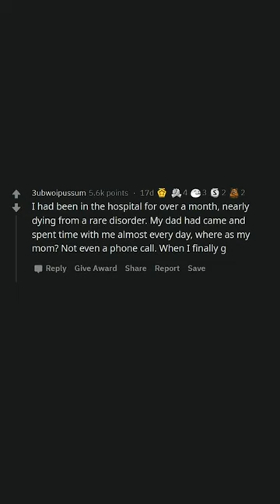People who have cut their families off, what was the last straw?